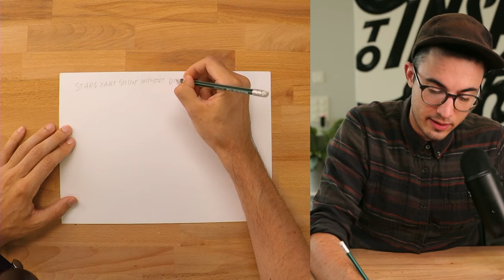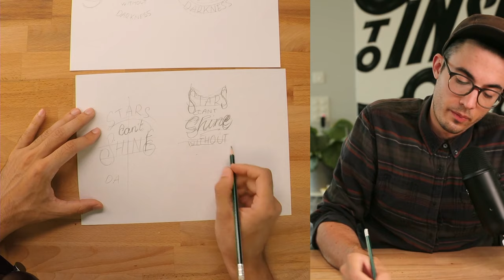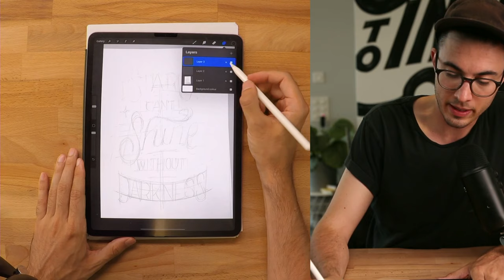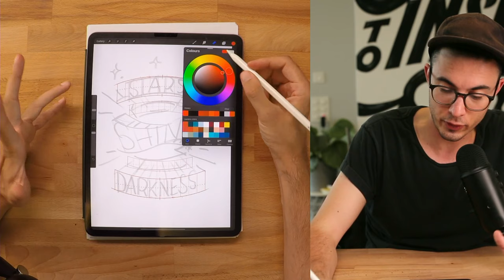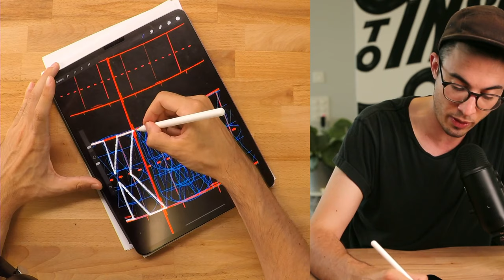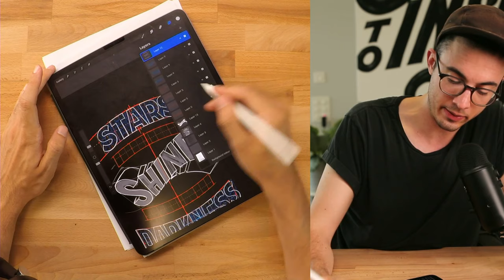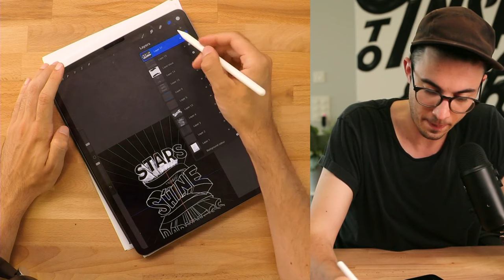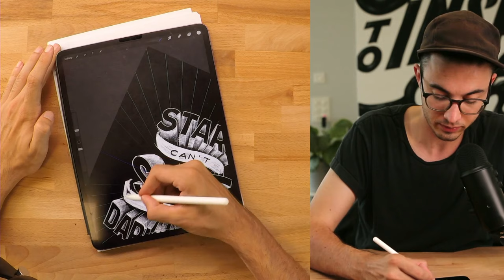Draw With Stefan - Monday, May 25th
Hand Lettering a quote together. You send me the quotes, we'll draw it together. Meditative & Relaxing drawing/Lettering Session.

Tag me in your final artwork.